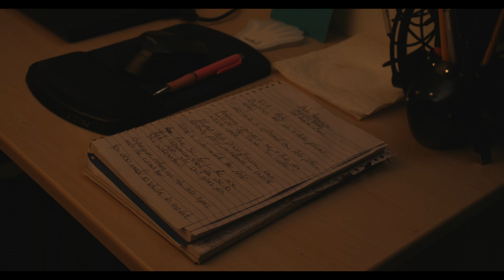"FATHER"- 2-minute Thriller Short Film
Michael Scott receives a phone call that changes everything- or does it?

Production: Blue Jay Production Company
Producers: Jay Smith, Ethan Green, & Keith E. Douglas
Director: Keith E. Douglas
Writer: Jay Smith
Director of Photography: Jay Smith
Camera Operator: Amir Dawkins
Lighting Design: Ethan Green